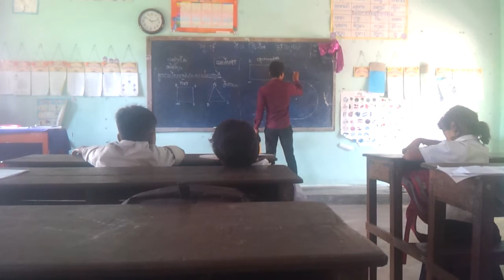លោកគ្រូពូកែពន្យល់មែន។​ មកមើលគ្រូកិច្ចសន្យានៅសាបឋមបង្រៀនម្តងមើល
លោកគ្រូពូកែពន្យល់មែនសម្រាប់ខ្ញុំ ចុះអ្នកទាំងអស់គ្នាវិញកិតដូចម្តេចដែរ?
នេះគឺជាគ្រូកិច្ចសន្យានៅសាលាបឋមសិក្សាគីរីមានន្ទ។គាតបង្រៀនថ្នាក់ទី២​ ។ តើការបង្រៀនរបស់គាតយ៉ាងមិចដែរ។សូមចូលរួមអោយយបល់កែលំអរគាតបផង បើសិនជាមើលទៅឃើញមានអ្វីមិនត្រូវទៅតាមជំហានទ និមួយៗ ដូចដែរគ្រូបានរៀនជាគរុសិស្ស និងបានបណ្តុះបណ្តាលត្រឹមត្រូវទៅតាមការអប់រំរបស់គរុសិស្សនេះឡើយ។
ខ្ញុំសង្ឃឹមថាអ្នកទាំងអស់គ្នានិងចូលរួមជួយកែរលម្អរគាតទាំងអស់គ្នា។
This is a volunteer teacher at kirimeanoun primary school. How do you think about him?. How do you think abut his teaching?
Please  kindly comment something good or not good for teacher.